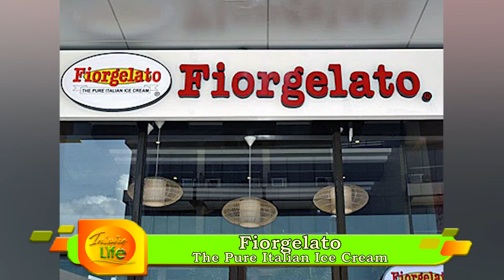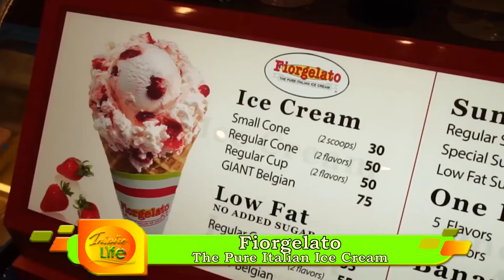FRANCHISE LEARNING | Making people happy through Fiorgelato | INSPIRE LIFE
WATCH this video until the end.   This is one of the segments of INSPIRE LIFE site that imparts learning online about entrepreneurship, franchising and financial wellness.

Our expert in this line is Ricardo Z. Cuna also known as Richie or Mentor Richie.  He is the owner, founder, CEO and President of Milkin Corporation.  Fiorgelato is the brand in the gelato and happy franchise business in the Philippines!

Let us talk more with the host of INSPIRE LIFE, Juliet Z. Cruz.

Sharing this information may help you in your journey to life, business and self-improvement.

Learn more in this channel!

◌⑅●♡⋆♡INSPIRE LIFE♡⋆♡●⑅◌

INSPIRE LIFE is a business lifestyle site that may impact, ignite, empower and transform lives.  Talks about wellness, entrepreneurship, science, technology, wealth, and inspiring people, places, events, new and trends.

More entrepreneurship, franchising and financial learnings at INSPIRE LIFE!